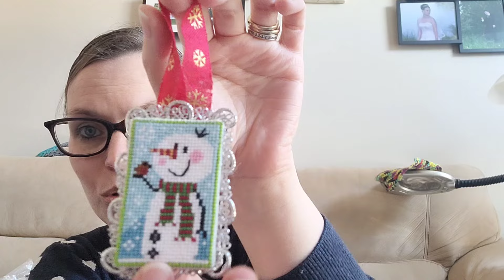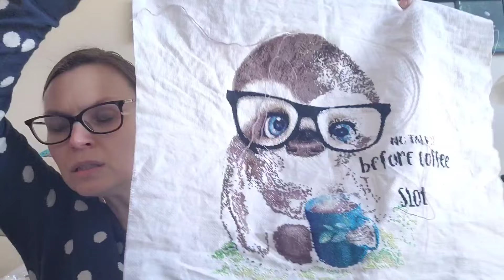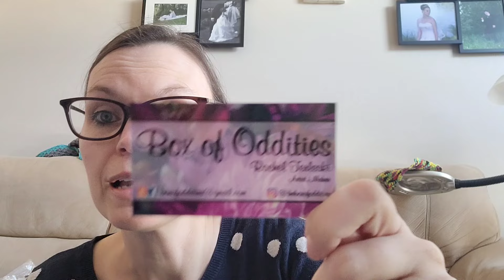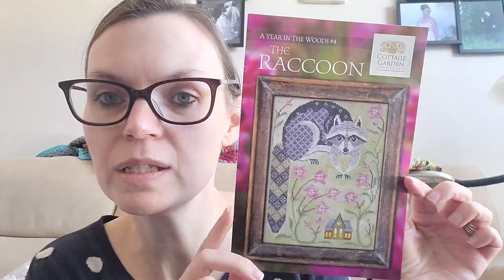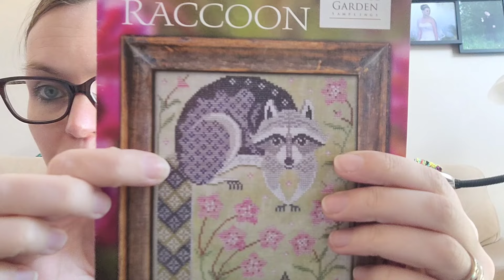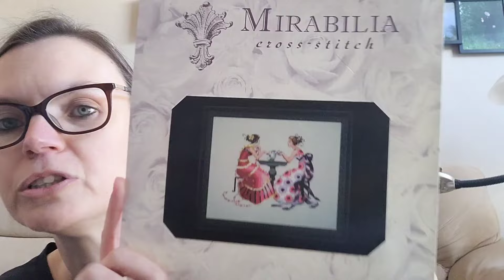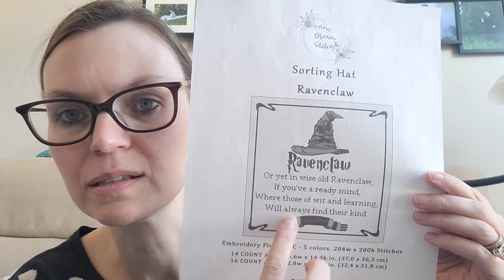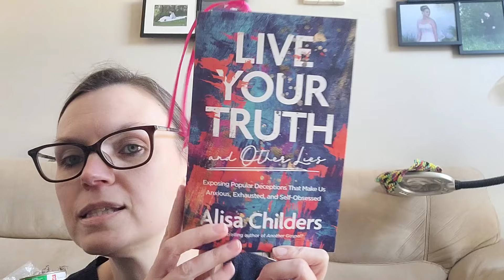Flosstube #17 : Jan/ Feb update, 1 Finish, 26 Projects, 3 New Starts. March Plans.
Thanks so much for stopping by and seeing what I have been up to. I love sharing this hobby with you all! 💕

mentions:
mamacarmen2 ( IG)